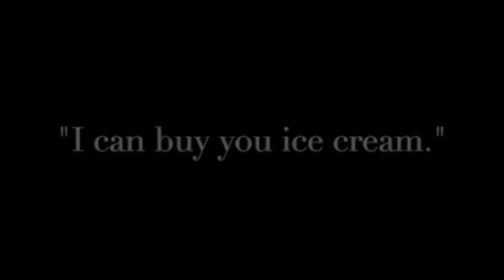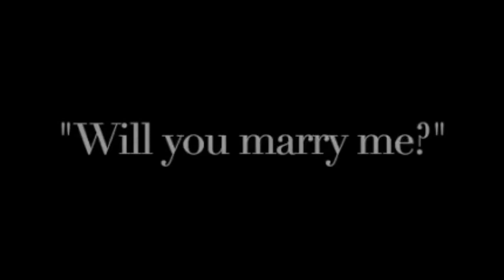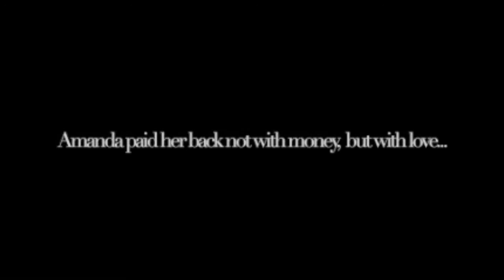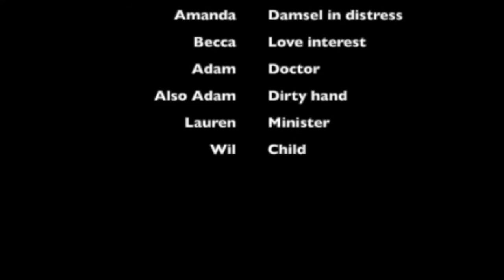Wildflower Love Story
You'll laugh, you'll cry, and you'll crave ice cream.